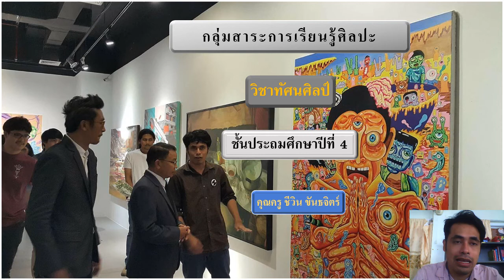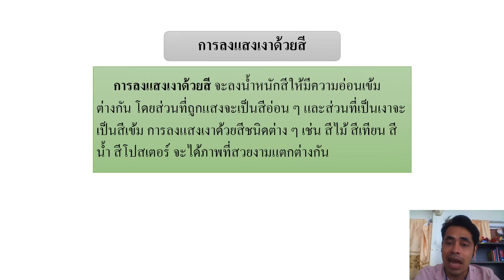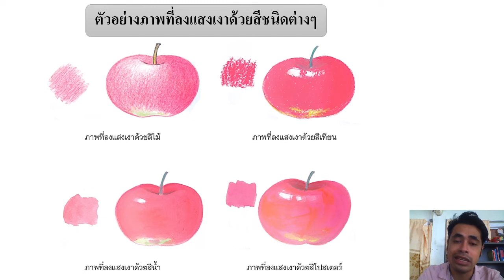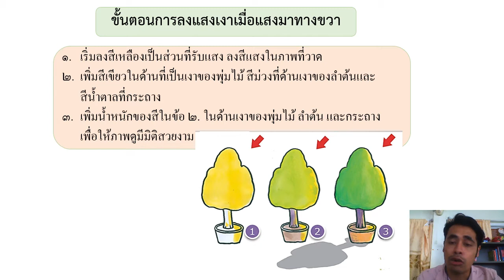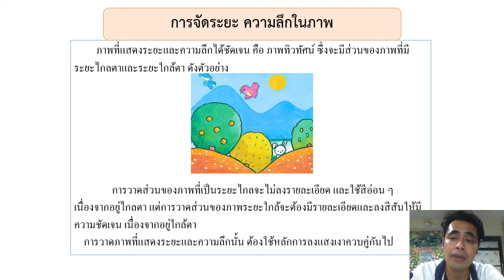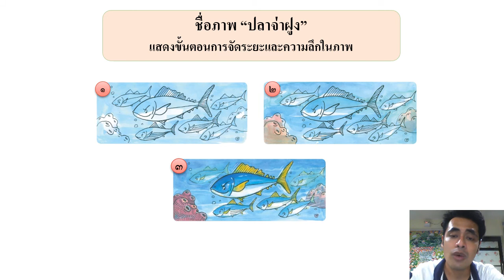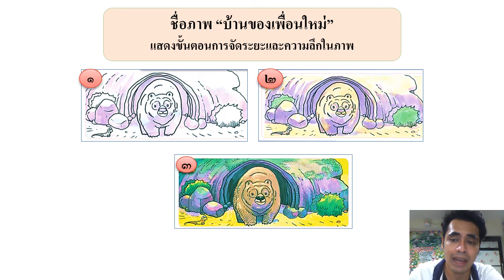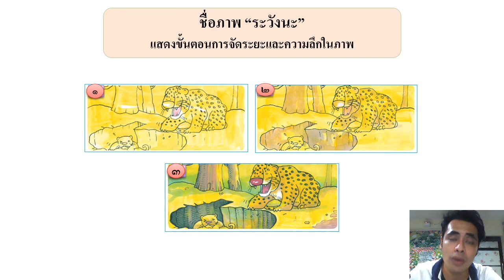02/12/2564 ป.4 วิชาทัศนศิลป์ เรื่องทัศนศิลป์กับวัฒนธรรม